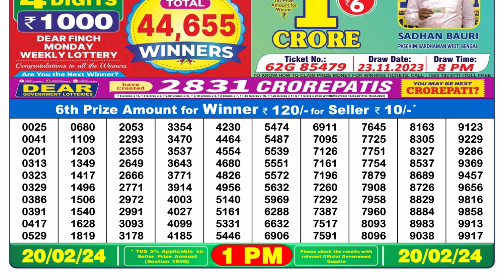🔴 Lottery Sambad Live 01:00pm 20/02/24 Morning Nagaland State Dear Lottery Result Pdf Download